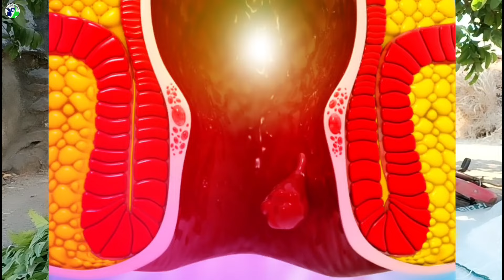ગામડામાં મફત મળતી આ વનસ્પતિ ગમે તેવા હરસ મસા મટાડી દે || piles ka ilaaj || હરસ મસા નો ઈલાજ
નવી નવી આયુર્વેદિક માહિતી મેળવવા તથા અમારા WhatsApp ગ્રુપમાં જોડાવા માટે આપનું નામ અને શહેરનું નામ લખી 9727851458 પર Whatsapp કરો.

◆◆◆ Follow us ◆◆◆